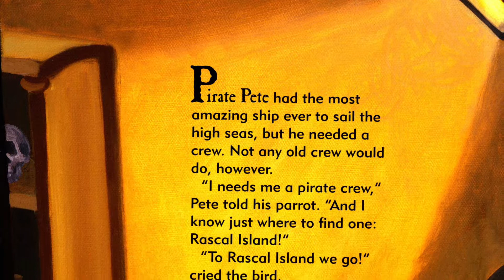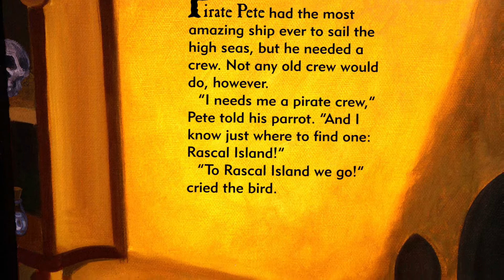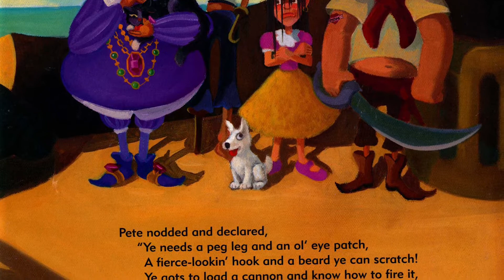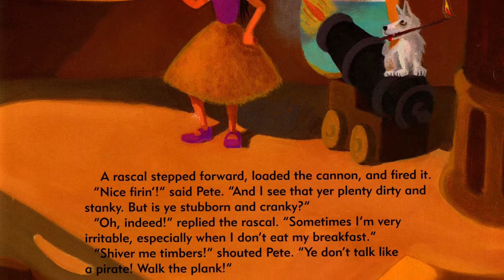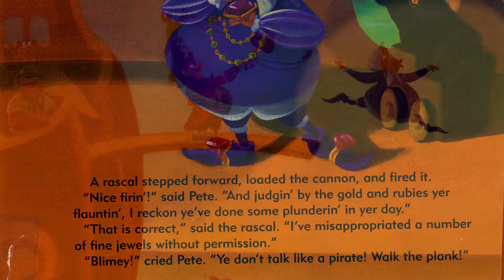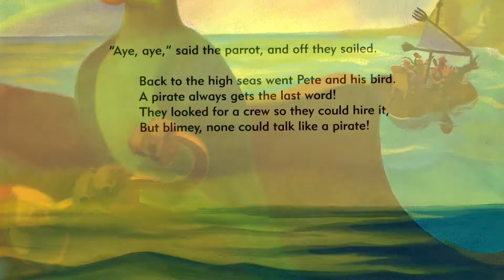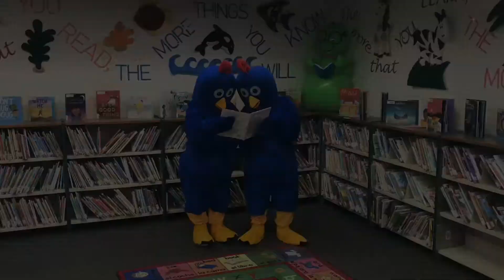Pirate Story Time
Book: 'Pirate Pete’s Talk Like A Pirate' by Kim Kennedy, illustrated by Doug Kennedy, published by Abrams Books for Young Readers, New York.